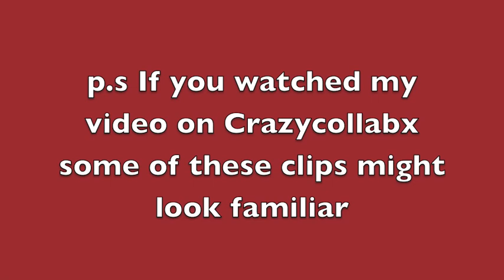I be Driving Down the Street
Because I'm always looking for new products but if not thats fine too! I pinky promise my next video will be informative!